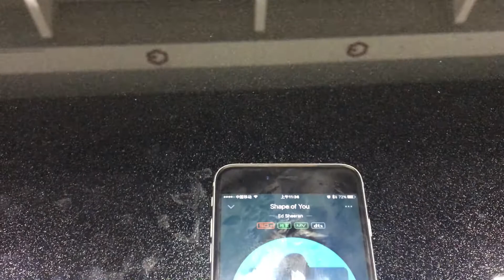Ozzie design-Twin/Dual Waterproof Speaker - Testing Song - Shape Of You By Ed Sheeran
Skype: welldy.sales4